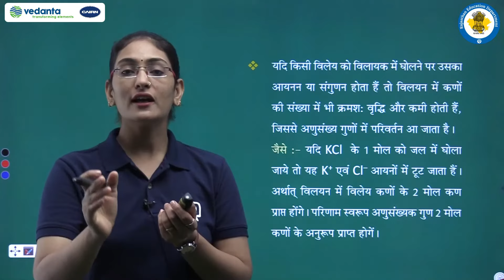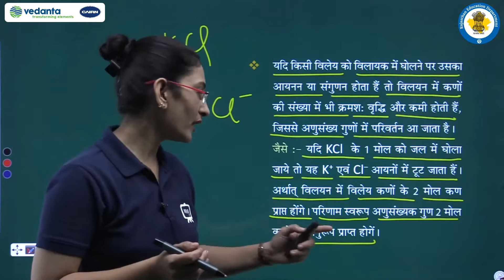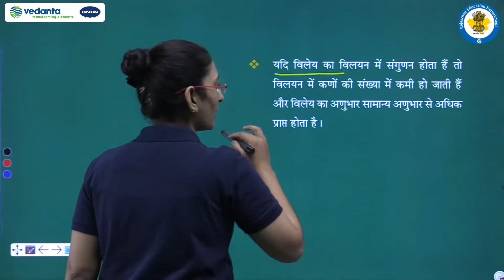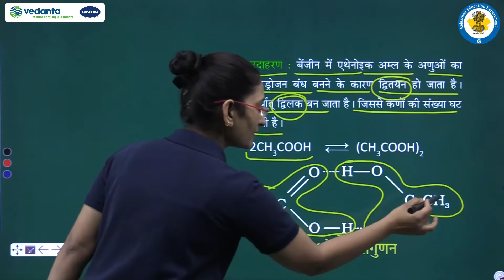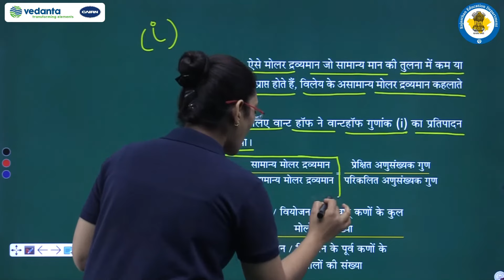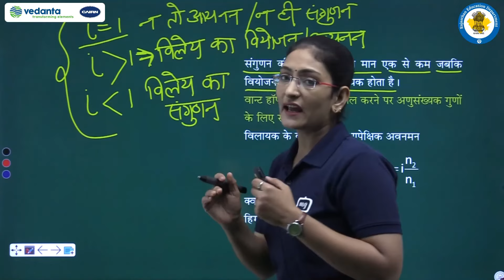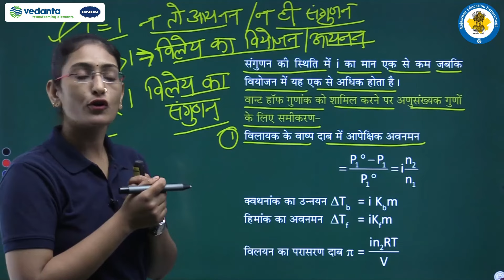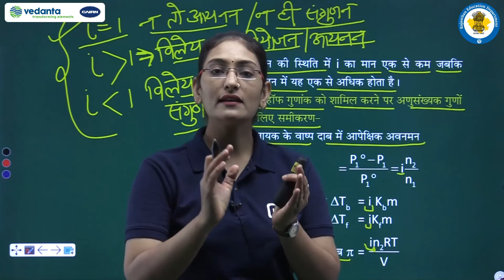NCERT | CBSE | RBSE | Class - 12 | रसायन विज्ञान | विलयन | असामान्य मोलर द्रव्यमान